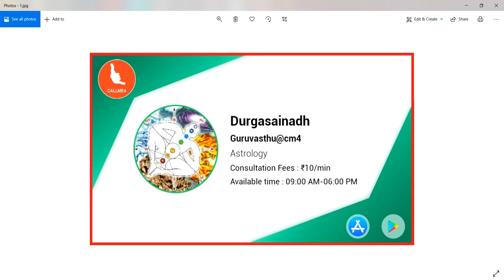దక్షిణం సింహద్వారం ఇళ్లకు వంట మార్పు చేస్తే ఫలితం ఉంటుందా ? || Guruvastu